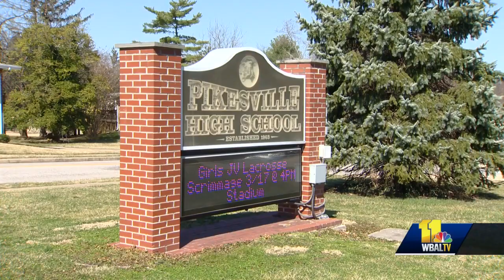Teen arrested after feeding 'laced' food to classmates at Pikesville HS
Some students at Pikesville High School are learning a tough lesson, after eating food laced with a drug. Police arrested the person who gave them the food.